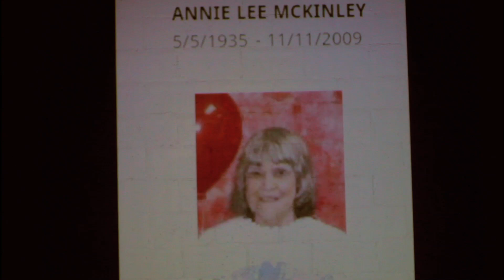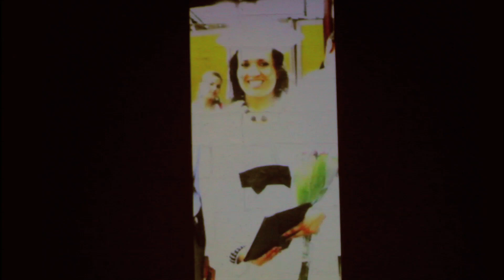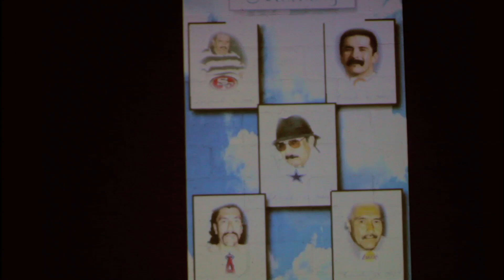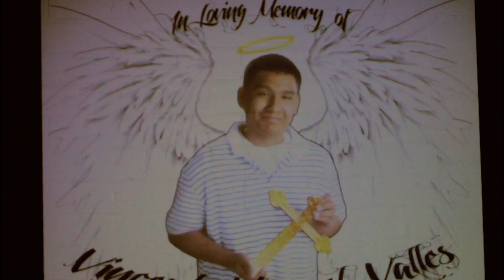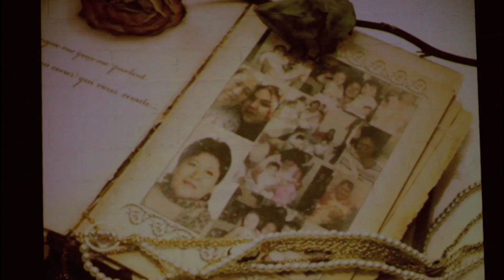AdELA Live On Slideshow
THANK YOU TO EVERYONE WHO SENT IN PHOTOS AND RELEASE FORMS TO USE THEIR LOVED ONES PHOTOS IN MY NEW VIDEO. I HOPE WE HONORED THEIR MEMORY.